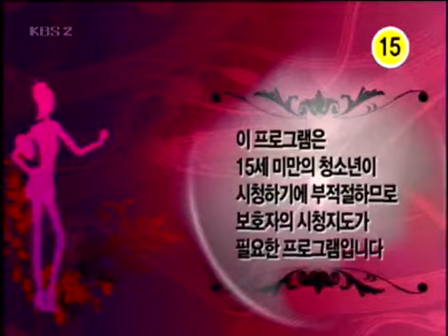Chitchat of Beautiful Ladies 20070218 #001